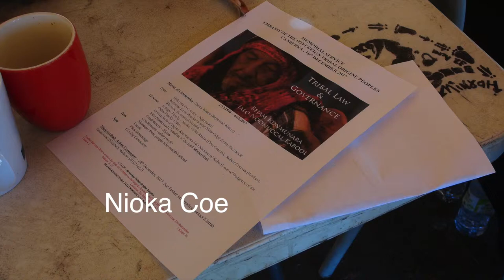171210 (2of13) Emb BEJAM MEMORIAL WELCOME Nioka Coe-Welcome